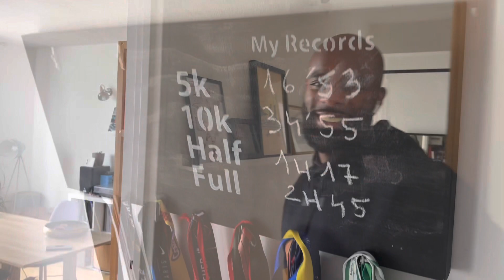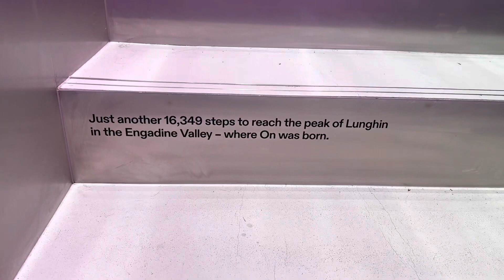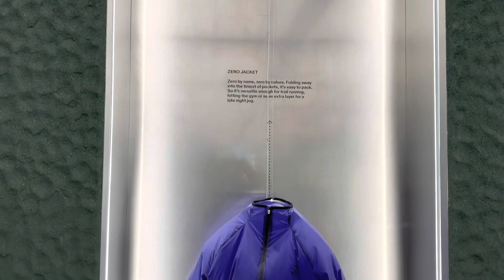Training, lifestyle, rotation @on_running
Quelle paire pour quel usage?

Dans cette vidéo je vous partage ma passion pour les running shoes, et particulièrement pour celles de On Running!

Dans ma 2e année en tant qu’ambassadeur, je vous partage quelques acquisitions textiles, ma rotation des paires dans mon quotidien, mais aussi quelques images du magasin à Londres, qui a ouvert en février!

N’hésitez pas à me dire si ce type de contenu vous plait, et à liker, commenter, partager😀